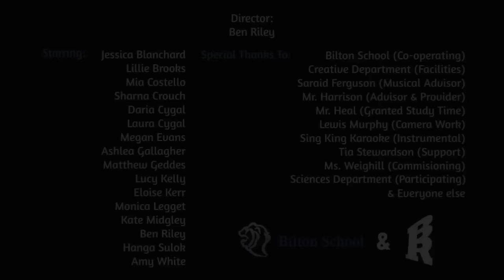Bilton School 2016 CHRISTMAS VIDEO - Do They Know It's Christmas?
3 Months in the making and Bilton's Christmas Music Video is finally here!